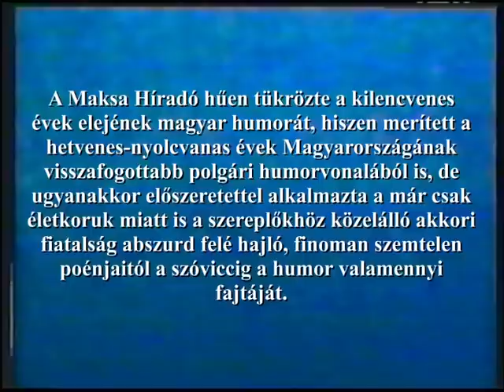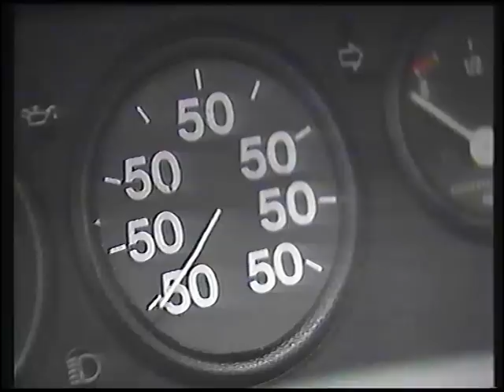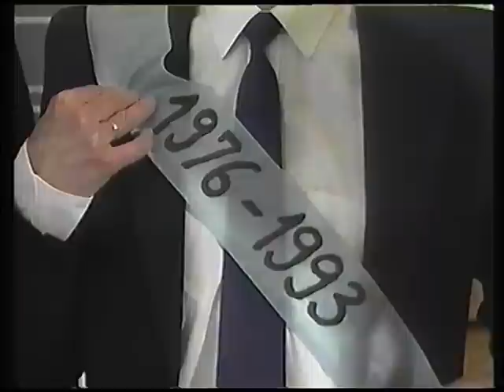Maksa Híradók II.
A Maksa híradó első évfolyamai a Szeszélyes évszakok részeként hamar közkedveltté váltak. Az akkori fiatal humoristák közvetlen humora és főleg a lehetőség, hogy humorosan reagálhattak a körülöttük lévő eseményekre, társadalmi folyamatokra, egyfajta szócsővé is tette a műsort, végülis úgy, ahogy az egy igazi híradótól elvárható (lenne ma is)...